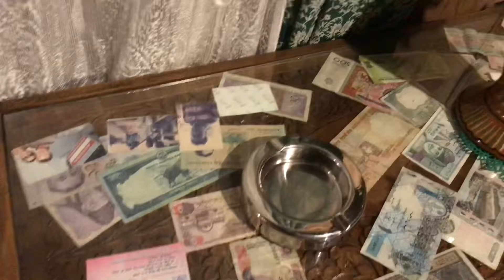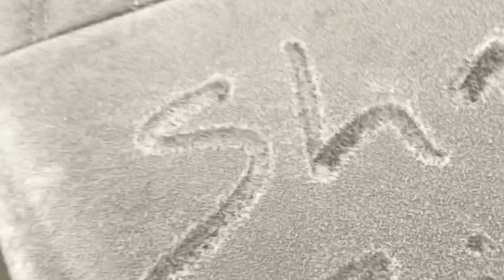Kashmir01: Staying in house boat⛴Dal lake,Srinagar🇮🇳Winter expedition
Kashmir in winter